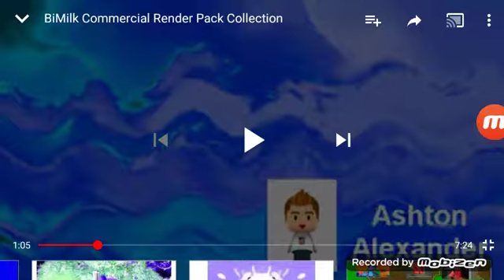Crying Even BiMilk Commercial in G Major 4 in Pika Major in G Major 7 Discontinues in 4ormulator V5